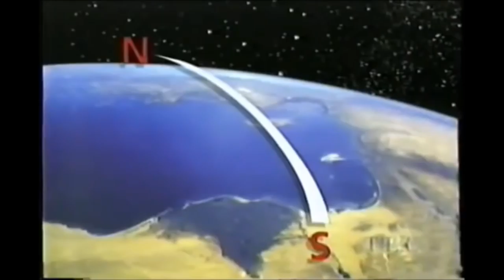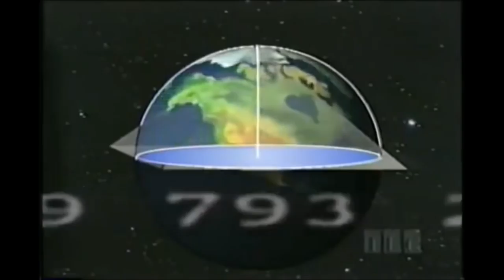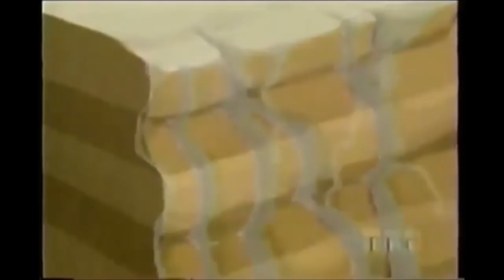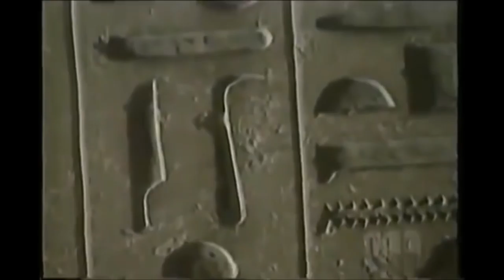Hancock, Bauval & West ~ Great Pyramid & Sphinx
Highlights of a special almost 2 decades ago? featuring Graham Hancock, Robert Bauval & the late John Anthony West.  Even still today, a great look and many great questions asked about the Great Pyramid and Sphinx. Appearances by Christopher Dunn and Zahi HawASS.